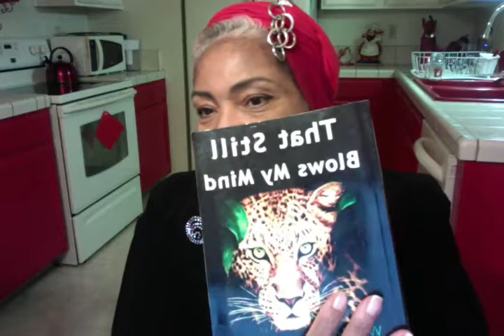PITY * PARANOIA! INSECURITY! JEALOUSY! * The PRICE? Lost LOVE! * Live & Die ALONE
❤️ I am available for COUNSELING SESSIONS over the phone at on a donation basis ( * but not a requirement ) ❤️ Thank you for sowing into this ministry. God Bless you. ❤️ WALLOWING in Self PITY! * PARANOIA! INSECURITY! JEALOUSY! * Price = LOST LOVE! * You Die ALONE!  Pat Love, LHH, Pats2cents, GodsIn2Love,